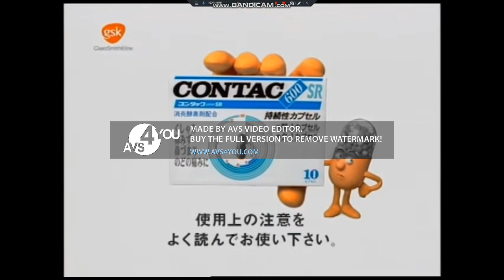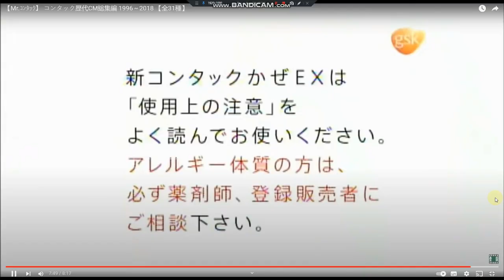コンタック歴代CM総集編 1996～2023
1996年からオリジナルキャラクターとして誕生したMr.ｺﾝﾀｯｸは初期は大阪ｷｬﾗと東京ｷｬﾗの2種類いたが、途中から大阪ｷｬﾗのみになった。